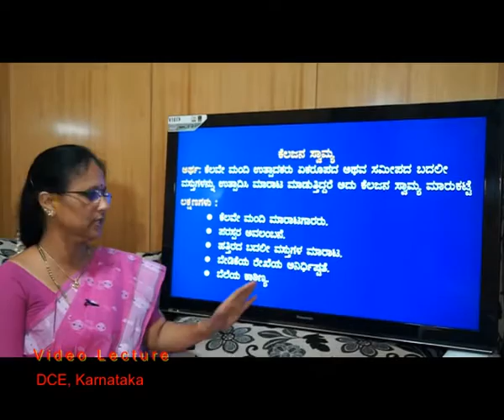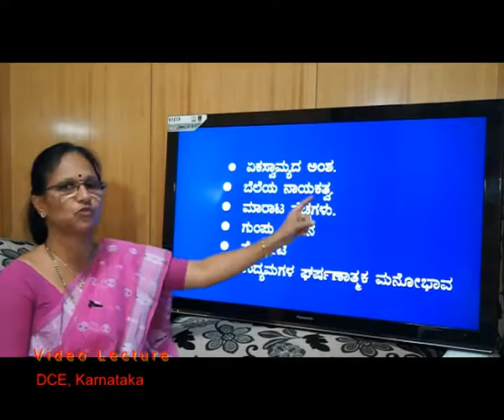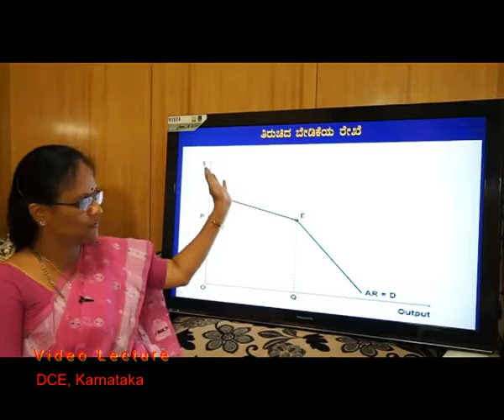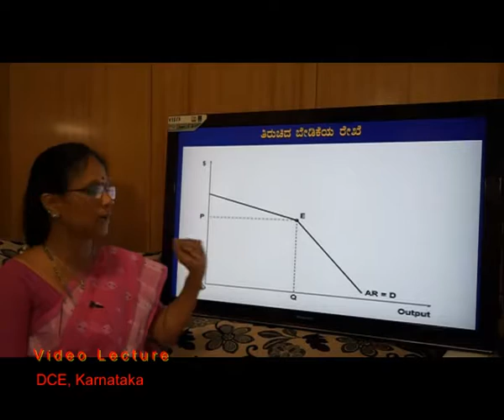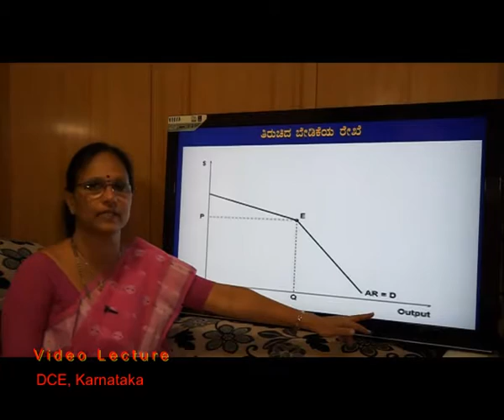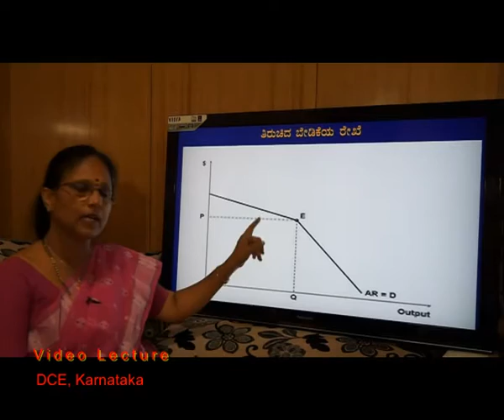02 DCE ME Oligopoly market Dr G